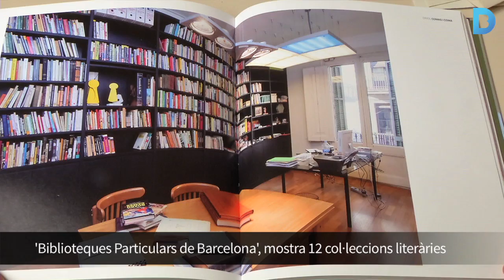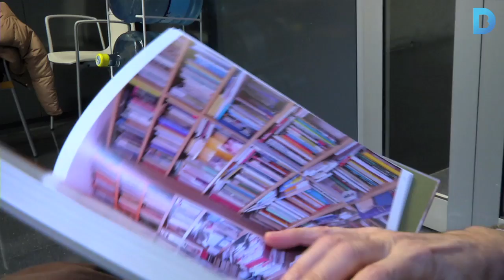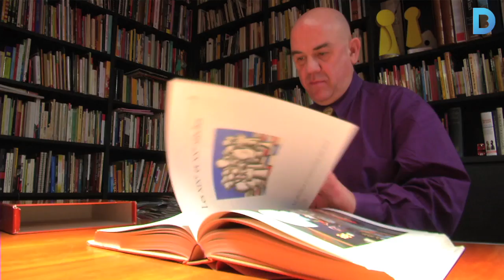Les biblioteques més particulars de Barcelona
Un llibre recull les 12 col·leccions literàries privades més importants de la ciutat. Més informació